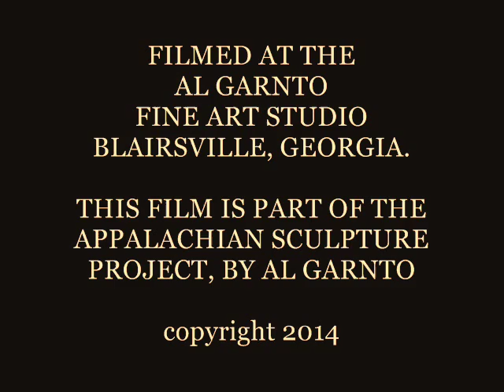AL GARNTO FINE ART STUDIO, THE KINETIC SCULPTURES & WHIRLIGIG GARDEN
Filmed at the Al Garnto Fine Art Studio, Kinetic Sculpture Garden, Blairsville, Georgia.
Al Garnto is a professional artist & kinetic sculptor from the Appalachian Mountains of North Georgia. Most of Garnto's art and sculptures are made out of recycled materials from old barns, chicken houses, cars, bicycles, dumpsters, scrap metal from welding shops, and so on...Al started working with recycled materials in the early 90's. He has made his living solely from his art and sculptures for over 20 years. He currently has underway the Appalachian Sculpture Project witch he is spear-heading out of Meeks Park located in Blairsville, Georgia. The Appalachian Sculpture Project is currently the largest kinetic sculpture exhibit in Northeast Georgia history. To see more of Al Garnto's work visit his

PRODUCED, DIRECTED, AND FILMED BY: AL GARNTO 2014